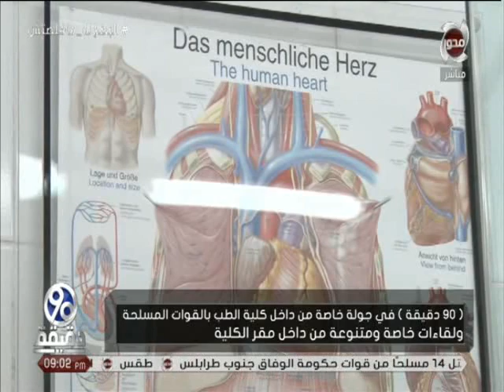"90 دقيقة" في جولة خاصة من داخل كلية الطب بالقوات المسلحة ولقاءات خاصة ومتنوعة من داخل مقر الكلية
"90 دقيقة" في جولة خاصة من داخل كلية الطب بالقوات المسلحة ولقاءات خاصة ومتنوعة من داخل مقر الكليةاشترك فى المحور
Follow Us|